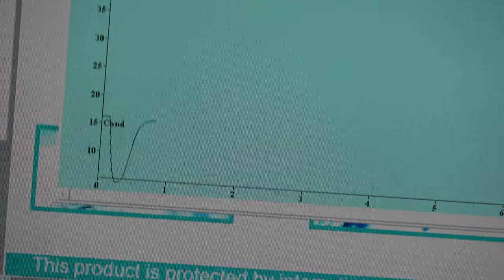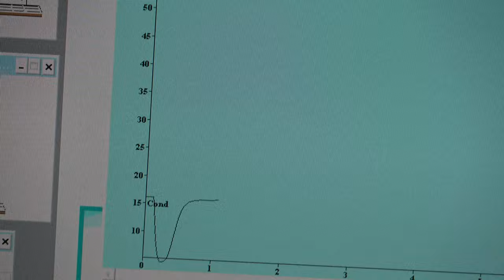Студенти кафедри хімії Прикарпатського університету проходять практику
Студенти хіміки гпупи Х-41 кафедри хімії Прикарпатського національного університету з м. Івано-Франківськ, проходять виробничу практику в лабораторії аналітичного контролю цеху електролітичних лугів виробництва хлора і каустіку ТОВ "Карпатнафтохім". Керівник практики  ст. Марії Пенгрин від університету-професор д.т.н. Сергій Курта, та керівник від виробництва начальник лабораторії Решетник Світлана Григорівна.